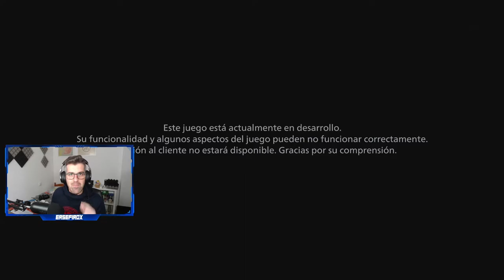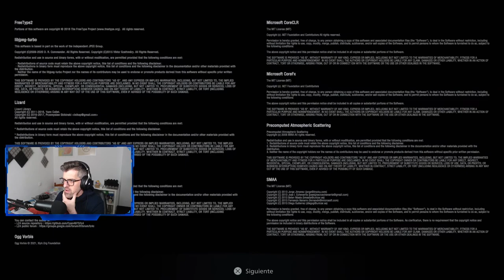MAIDEN: Resident Evil VILLAGE - DEMO // Exclusiva Playstation5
Maiden, la demo del nuevo Resident VILLAGE